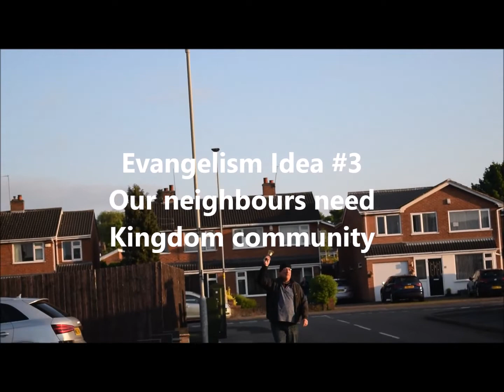Evangelism Idea #3 Creating Kingdom Community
Our Neighbours need the Kingdom of God